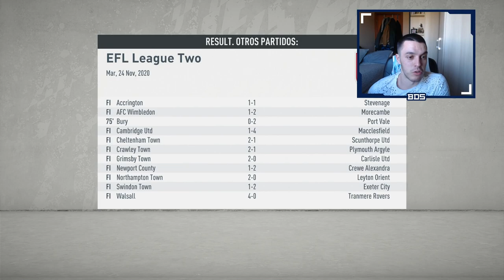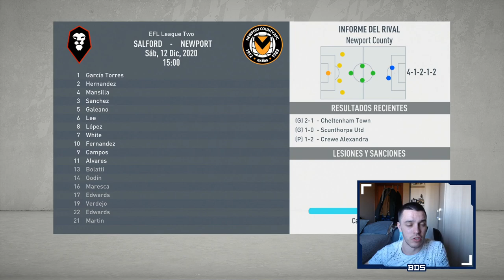FIFA 20 MODO CARRERA REGENS | SALFORD | ¿LIGA DECIDIDA? #24